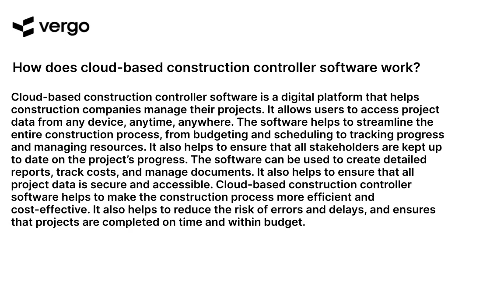Cloud-Based Construction Controller Software Explained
This video explains the features and benefits of cloud-based construction controller software. Learn how this software can help streamline your construction project management, from budgeting and scheduling to tracking progress and managing resources. Discover how cloud-based construction controller software can help you save time and money while ensuring your projects are completed on time and on budget.